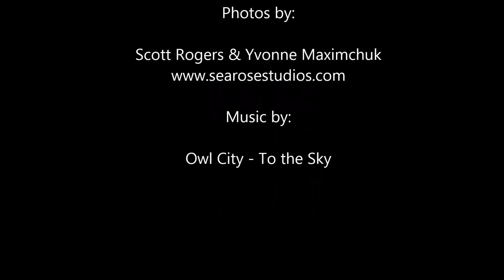Bald Eagle rescue and release back into the wild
This is how I captured a starving bald eagle swimming in the ocean, her struggle for survival with one blind eye and how she was nursed back to health and eventually released.